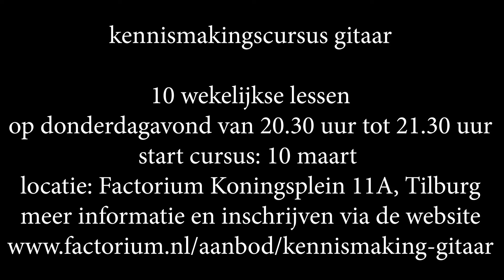Cursus kennismaking gitaar voor alle leeftijden | Docent Paul Hagenaars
KENNISMAKING GITAAR
In deze cursus kun je in 10 wekelijkse groepslessen eens kijken of gitaarspelen iets is voor jou. Naast de basis maak je kennis met een aantal speelstijlen en al snel wordt toegewerkt naar echt muziek maken. Zo leer je één of meerdere popsongs begeleiden en is er aandacht voor melodische speelstukjes en Spaanse muziek. Als de cursus afgerond is, zijn er diverse mogelijkheden om binnen Factorium een vervolg te geven aan jouw gitaarspel!

Over de docent
Paul Hagenaars is sinds 1992 docent gitaar bij Factorium. Lesgeven heeft voor hem net zoveel waarde als zelf muziek maken. Zijn muzikale activiteiten tijdens en na zijn studies Klassiek Gitaar en Gitaar Geïmproviseerde muziek aan het Brabants Conservatorium zijn divers. Succesvolle concerten in ensembles met zang, tango, flamenco-crossover en jazz binnen en buiten de Tilburgse scene zijn daar het voorbeeld van.